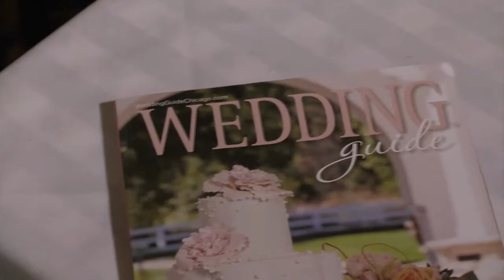Wedding Guide Chicago Partyscape: Dreaming of Paris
Imagine an intimate destination wedding in Paris. Candlelight, lush & romantic flowers, fine dining and French pastries. We created an intimate Parisian wedding right in our own backyard.
Planner:
Andrew Parravano, Andrew’s Garden

Photoshoot Colors:
Taupe, Green, Pale Green, Silver, White

Photography:
Christopher Coté for Edward Fox Photography